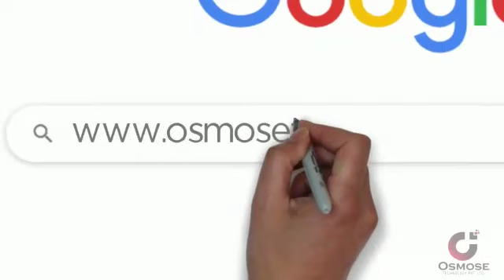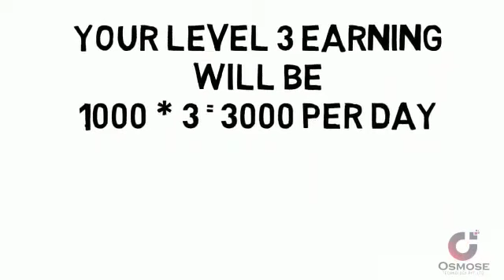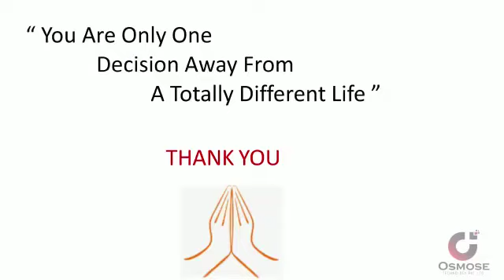osmose osmosebusiness osmosetechnology fulldetail earnonline earnmoney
osmose technologfull plan there is referal earning systemनमस्कार ,
*मेरे प्यारे दोस्तो.*
आज एक मौका है हमारे पास
*सिर्फ़ 1200 रुपये लगा कर हम प्रति दिन 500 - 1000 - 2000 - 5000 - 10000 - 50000 रुपये कमा सकते है* सिर्फ़ छोटी सी टीम एक बार बना कर.
क्यूंकी *मेरे ही कुछ दोस्त 1,00,000₹ लाख रुपये प्रति दिन का कमा रहे है* सिर्फ़ ३० दिन के काम के उपर.
क्यूंकी सिस्टम ऐसा है *जो काम अपने एक बार कर लिया पैसा आपको हर दिन आता रहेगा* आपके टीम से.
एक बार जो इनकम आपकी सेट हो गयी वो कभी कम नही होगी.
*कंपनी के कुछ प्लस पॉइंटस -*
*1)* सॉलिड प्रोफाइल + बॅकग्राउंड
*2)* फिज़िकल ऑफीस इन पुणे , महाराष्ट्र
*3)* १००% लीगल कंपनी
*4)* रियल मनी जेनरेशन गूगल एडसेन्स के द्वारा.
*5)* कंपनी के मलिक आँखों के सामने है और 2016 से वेब अप्लिकेशन फिलेड से है.

*आज अगर अपने इसे सही तरीके से नही देखा तो कल जाकर आप ज़रूर पछता सकते है.*
*छोटा पॅकेट बड़ा धमाका.*
*ज़ोइनिंग मात्र - 1200 रुपये*
प्रति दिन 20 रुपये = ( आर.ओ.आइ.) *नोन वर्किंग*

*काम करो एक बार और पैसा कमाओ बार बार.*
*प्रति दिन लेवल इनकम*

लेवल 1 -  प्रति दिन 1 रुपये
लेवल 2 -  प्रति दिन 2 रुपये
लेवल 3 -  प्रति दिन 3 रुपये
लेवल 4 -  प्रति दिन 4 रुपये
लेवल 5 -  प्रति दिन 5 रुपये
लेवल 6 -  प्रति दिन 6 रुपये
लेवल 7 -  प्रति दिन 7 रुपये

*डेली इनकम*
10×1=10+20=30
100×2=200+30=230
1000×3=3000+230=3230
10000×4=40000+3230=43230
100000×5=5 लाख
1000000×6=60 लाख
10000000×7=7 करोड़

रिवॉर्ड्स और अवॉर्ड्स अलग
1000 रुपये से लेकर 10,00,000 तक. नमस्कार ,
*मेरे प्यारे दोस्तो.*
*1)* सॉलिड प्रोफाइल + बॅकग्राउंड
*2)* फिज़िकल ऑफीस इन पुणे , महाराष्ट्र
*3)* १००% लीगल कंपनी
*4)* रियल मनी जेनरेशन गूगल एडसेन्स के द्वारा.
*5)* कंपनी के मलिक आँखों के सामने है और 2016 से वेब अप्लिकेशन फिलेड से है.

*डेली इनकम*
10×1=10+20=30
100×2=200+30=230
1000×3=3000+230=3230
10000×4=40000+3230=43230
100000×5=5 लाख
1000000×6=60 लाख
10000000×7=7 करोड़

1000 रुपये से लेकर 10,00,000 तक.